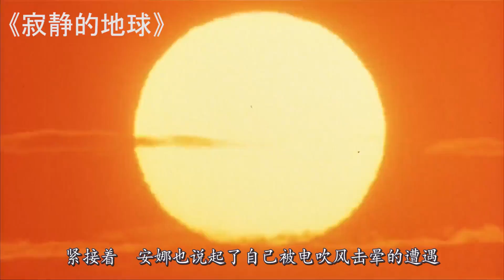男子一觉醒来人类全部消失，守着超市大吃大喝，最后败给了孤独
电影、影视、科幻、灾难、家庭